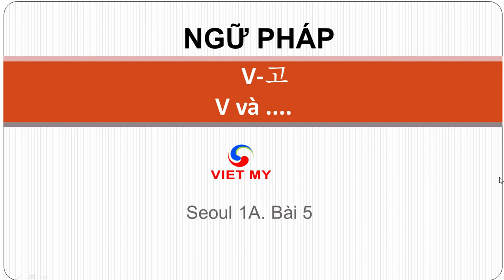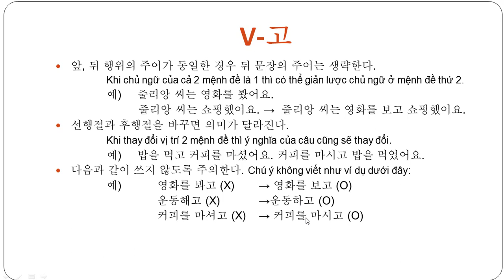Tiếng Hàn Việt Mỹ | Ngữ pháp V-고 - V và ....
Giải thích ngữ pháp: V-고
V và .
+ 두 가지 사건을 그 시간적 선후 관계에 따라 순차적으로 나열할 때 사용한다.
’고' đứng sau động từ, dùng để nối giữa 2 vế câu mà 2 sự việc ở 2 vế câu có quan hệ về mặt thời gian.
보다 + -고→보고 먹다 + - 고→ 먹고

 예)  텔레비전을 보고 숙제를 해요. 밥을 먹고 차를 마셨어요.
+ 과거의 행위라고 하더라도 -고' 앞에는 과거 시제를 사용하지 않는다. 시제는 뒤에 오는 문장에만 쓴다.
Không chia thì quá khứ ở mệnh đề phía trước 고, biểu hiện thì chỉ xuất hiện ở mệnh đề thứ 2 sau 고.
예)  어제 숙제했고 텔레비전을 봤어요. (X)
어제 숙제하고 텔레비전을 봤어요. (O)
+ 앞, 뒤 행위의 주어가 동일한 경우 뒤 문장의 주어는 생략한다.
Khi chủ ngữ của cả 2 mệnh đề là 1 thì có thể giản lược chủ ngữ ở mệnh đề thứ 2.
예)  줄리앙 씨는 영화를 봤어요.
줄리앙 씨는 쇼핑했어요. →  줄리앙 씨는 영화를 보고 쇼핑했어요.
+ 선행절과 후행절을 바꾸면 의미가 달라진다.
Khi thay đổi vị trí 2 mệnh đề thì ý nghĩa của câu cũng sẽ thay đổi.
예) 밥을 먹고 커피를 마셨어요. 커피를 마시고 밥을 먹었어요.
+ 다음과 같이 쓰지 않도록 주의한다. Chú ý không viết như ví dụ dưới đây:
 예)  영화를 봐고 (X) → 영화를 보고 (O)
  운동해고 (X)  - 운동하고 (O)
커피를 마셔고 (X) → 커피를 마시고 (O)